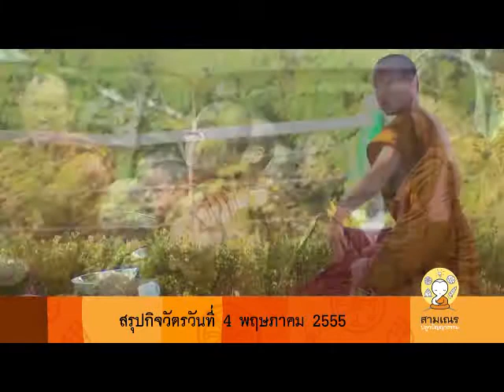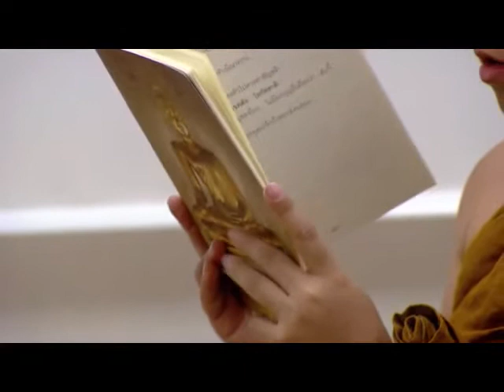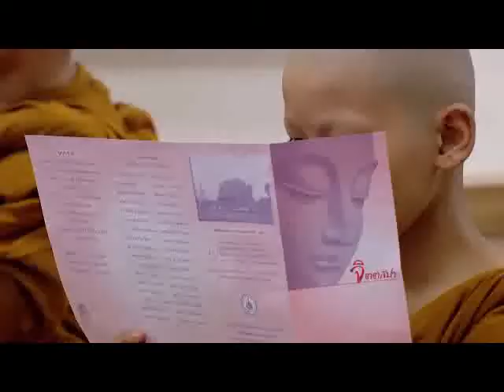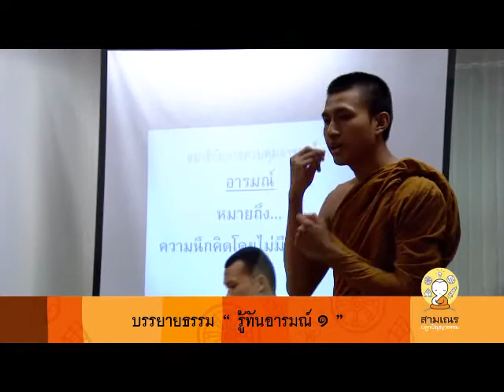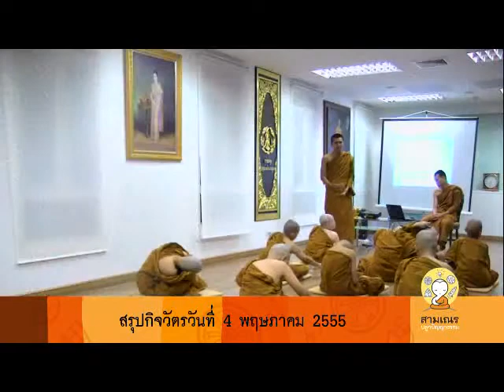สามเณร ปลูกปัญญาธรรม 05/05/55 (1/5)